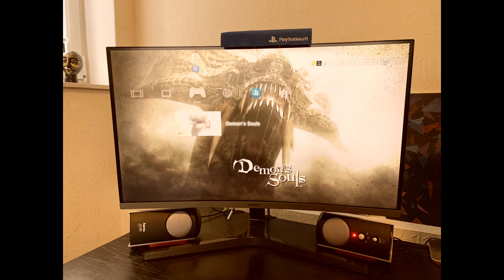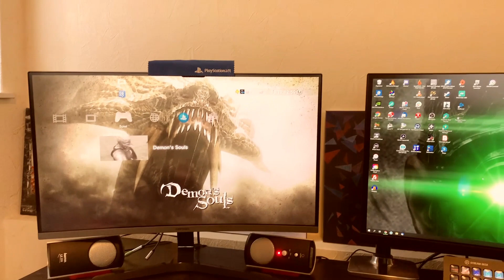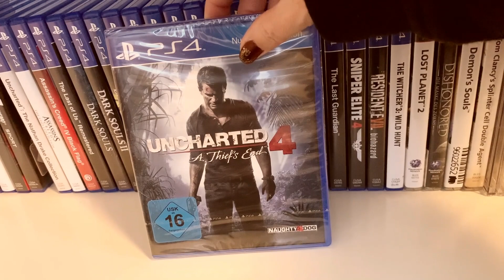Roomtour - Ich zeige euch mein Gamingzimmer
Einige von euch hatten sich eine Roomtour gewüncht, deshalb mache ich mal einen kleinen Rundgang in meinem Arbeits-/Gamingzimmer.